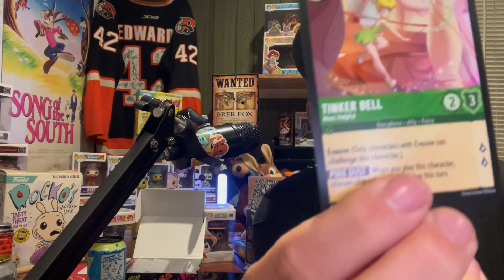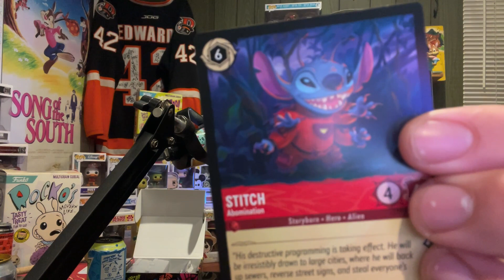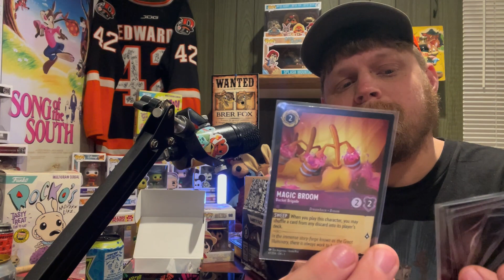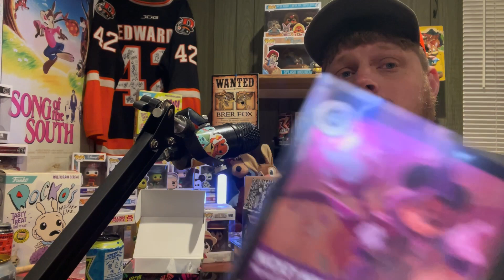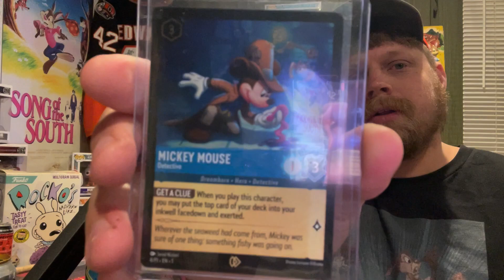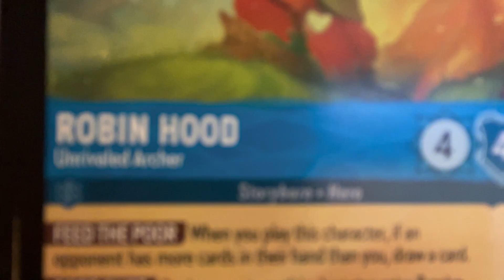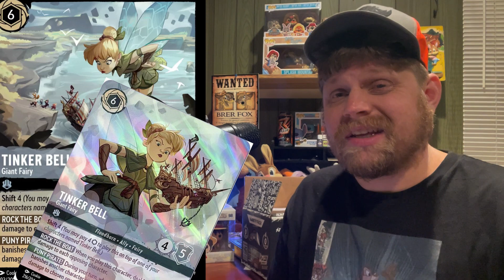The Story of Disneys Lorcana EXPLAINED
This is the Story of Lorcana Explained
Let’s take a dive into the Realm of Lorcana and learn about the INK

it would mean so much to me and allow me to give you more content and expand more on my channel

Go to Reppsports.com for all your energy drink and sport supplements. Raze energy is the best energy drink out there they are the Clash of Cans champions of 2021 beating out Monster, Redbull, Reign and all other brands. Go check them out.